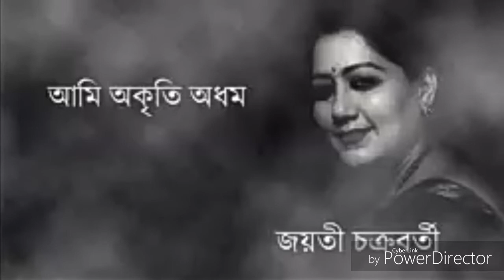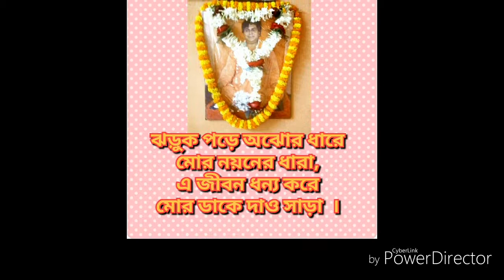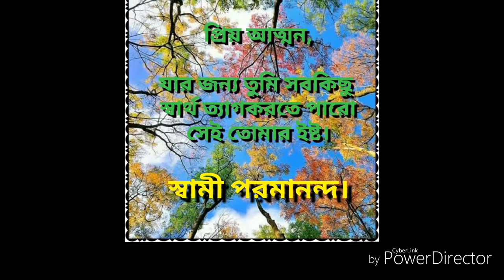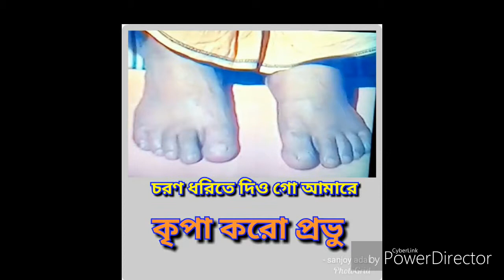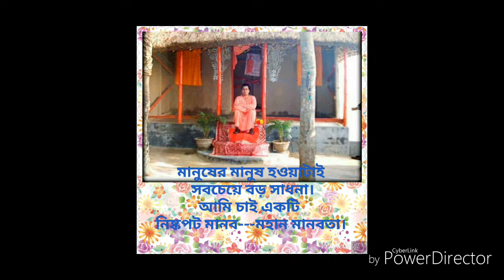Swami paramananda bandana